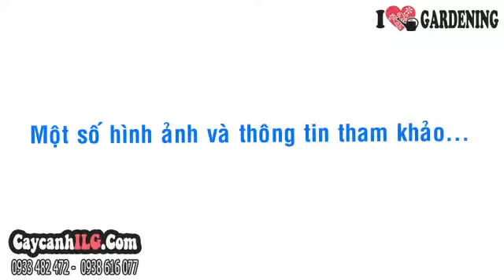Cây Hoa Hồng Đẹp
Cây Hoa Hồng Giống

Cây hoa hồng có tên khoa học Rose SP, là cây lâu năm, hoa hồng có nhiều giống trên thế giới, cho ra nhiều màu sắc và kiểu dáng: cây hoa hồng phấn, hoa hồng nhung, hoa hồng cánh sen, hoa hồng vàng… Cây hoa hồng là cây sân vườn, trồng bồn hoa hoặc vườn hoa.

Tất cả thông tin, cách chăm sóc và giá Cây Hoa Hồng Giống tại